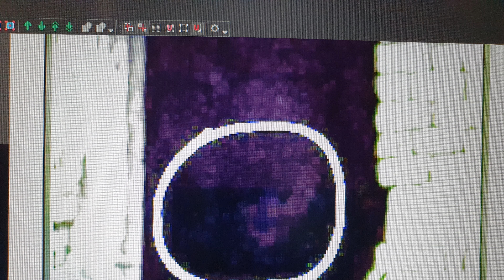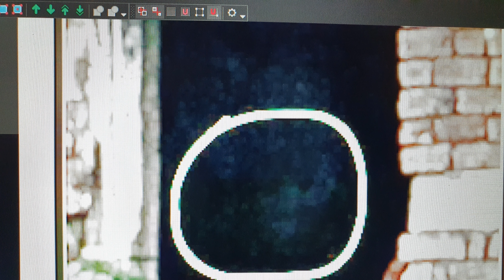The grey lady, normal or paranormal?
Episode 2 of normal or paranormal with photographs from from codnor castle.